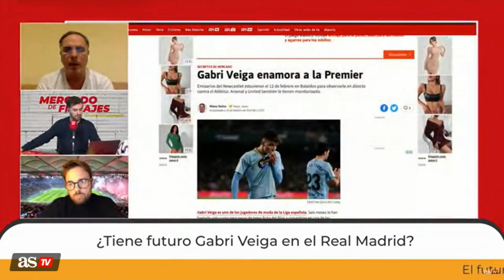FICHAJES | El FUTURO de GABRI VEIGA, la JOYA del CELTA: ¿PREMIER LEAGUE, REAL MADRID...? | AS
Manu Sainz ha aportado en el programa del Mercado de fichajes de AStv toda las novedades sobre los grandes que están detrás de la gran y nueva perla del Celta